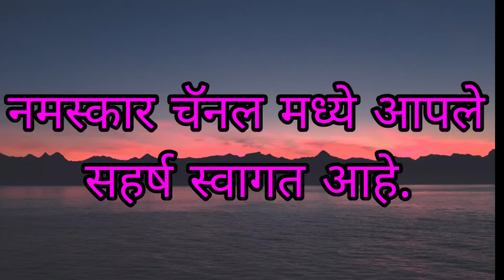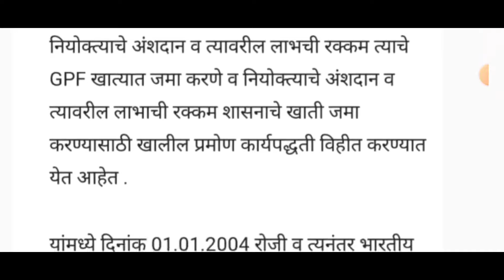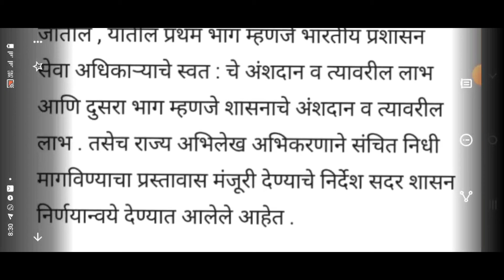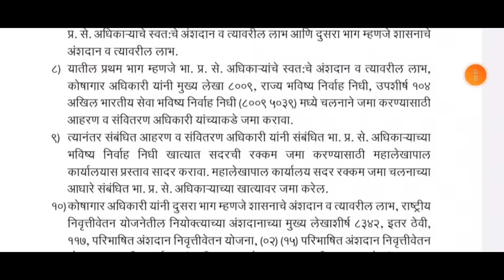NPS प्रणालीचे सभासदत्व रद्द करून जुनी पेन्शन योजनेचे GPF खाते उघडण्याबाबत महत्त्वपूर्ण शासन निर्णय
NPS प्रणालीची सभासद व रद्द करून जुनी पेन्शन योजनेचे gpf खाते उघडण्याबाबत 5 फेब्रुवारी 24
NPS sabhasadtw rdd karun juni pension yojaneche gpf khate ughadnyababat

तसेच याबाबत संबंधित भारतीय प्रशासन सेवा अधिकाऱ्याने त्याचे संबंधित आहरण व संवितरण अधिकारी यांच्याकडे त्यांच्या NPS प्रणालीच्या खात्यातील रक्कमेचा परतावा मिळण्याबाबत मागणी करण्याचे निर्देश देण्यात आलेले आहेत. तसेच आहरण संवितरण अधिकारी यांनी संबंधित भारतीय प्रशासन सेवा अधिकाऱ्यास जुनी सेवानृित्ती वेतन योजना आणि मृत्यु नि सेवानिवृत्ती योजना लागु झाल्याबाबत स्वयंस्पष्ट आदेशाची प्रत भारतीय प्रशासन सेवा अधिकाऱ्यांच्या NPS प्रणालीच्या खात्यावरील अशंदान, नियोक्त्याचे अंशदान आणि त्यावरील लाभ यांच्या संपर्ण तपशिलासह भारतीय प्रशासन सेवा अधिकाऱ्यांचे NPS प्रणालीचे सभासदत्व संपुष्टात आणण्याचा प्रस्ताव संबंधित कोषागार अधिकाऱ्यांकडे सादर करुन त्यातील रक्कमांची मागणी करावी असे निर्देश देण्यात आलेले आहेत.

कोषागार अधिकारी यांनी प्राप्त रक्कमांचे दान भाग केले जातील, यातील प्रथम भाग म्हणजे भारतीय प्रशासन सेवा अधिकाऱ्याचे स्वत: चे अंशदान व त्यावरील लाभ आणि दुसरा भाग म्हणजे शासनाचे अंशदान व त्यावरील लाभ. तसेच राज्य अभिलेख अभिकरणाने संचित निधी मागविण्याचा प्रस्तावास मंजूरी देण्याचे निर्देश सदर शासन निर्णयान्वये देण्यात आलेले आहेत.